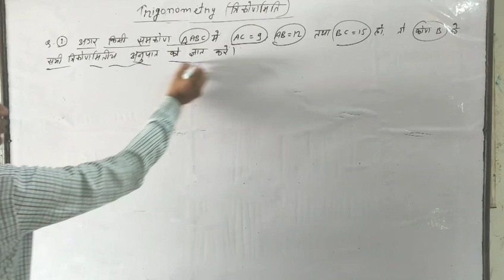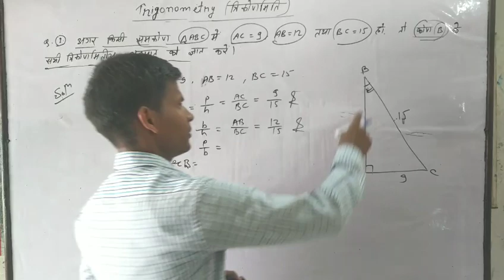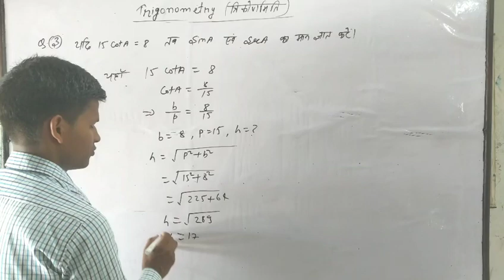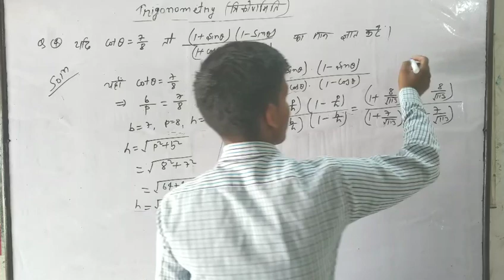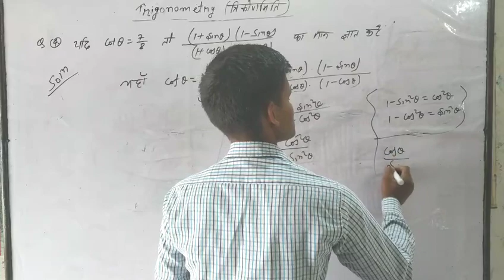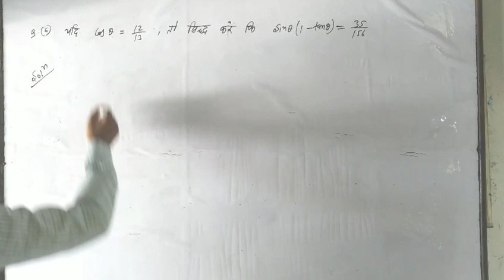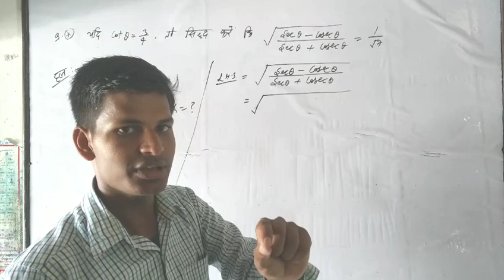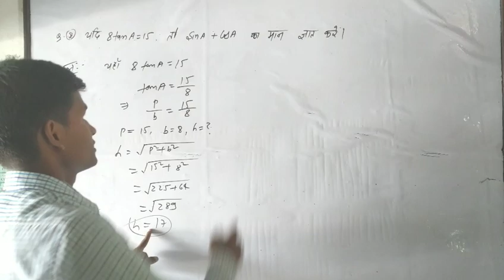Trigonometry ll lecture-02 ll by Sanjay Kumar